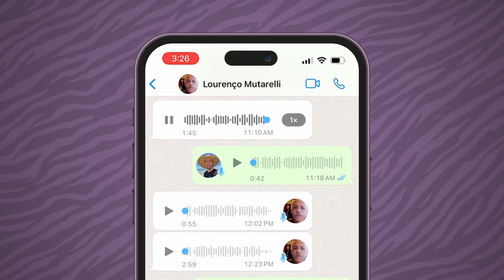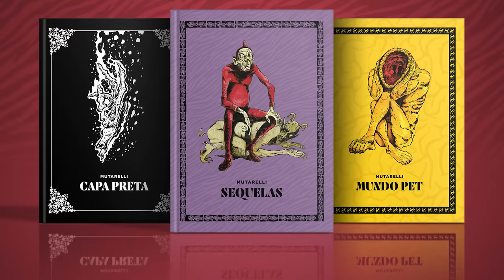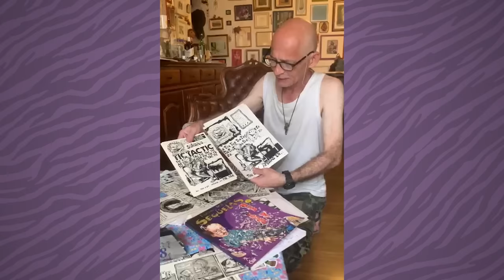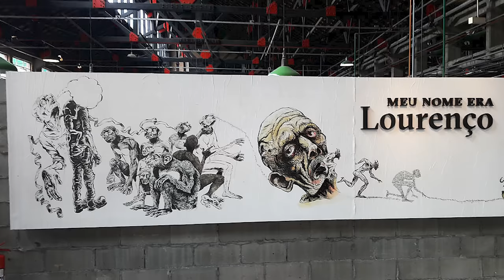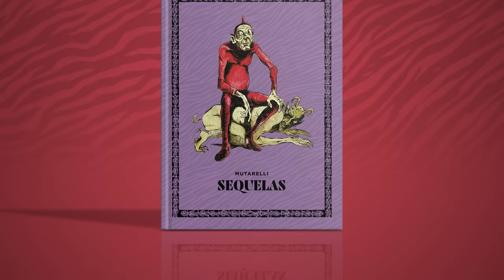SEQUELAS: A COLEÇÃO DEFINITIVA DE MUTARELLI FINALMENTE COMPLETA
No vídeo de hoje, falamos tudo sobre o próximo lançamento da editora Comix Zone: SEQUELAS, uma coletânea de histórias curtas criadas por Lourenço Mutarelli, um dos quadrinistas mais versáteis e influentes do Brasil.

Sinopse: Sequelas é uma coletânea de histórias curtas criadas por Lourenço Mutarelli, um dos quadrinistas mais versáteis e influentes do Brasil. Além de apresentar seus primeiros trabalhos publicados em fanzines e revistas nas décadas de 1980 e 1990, esta edição reúne, pela primeira vez, as surreais aventuras do Pato-Camaleão e a série de tiras Ensaios Sobre a Bobeira. Esta edição também traz Réquiem, história que narra o falso sequestro sofrido pelo autor no dia de seu aniversário, em 1988. O trote desencadeou uma crise depressiva crônica que transformaria completamente a vida de Mutarelli. A edição tem acabamento de luxo, com capa dura, verniz localizado, lombada arredondada e 216 páginas, impressas em papel pólen de alta gramatura.